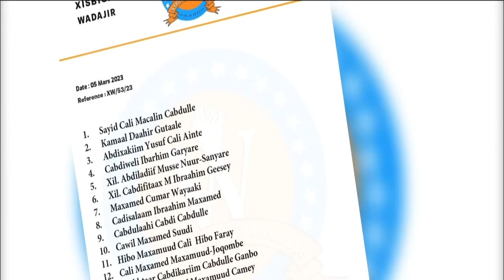DAAWO; Ninki Meyd Ahaan Ay Uga Tageen SNM, Qiso Naxdin Leh, Ha Daawan Hadaad Calol Jilcan Tahay